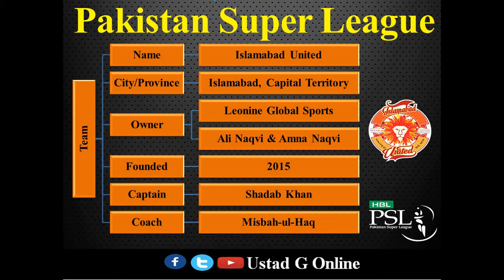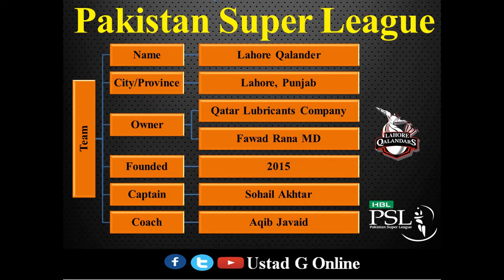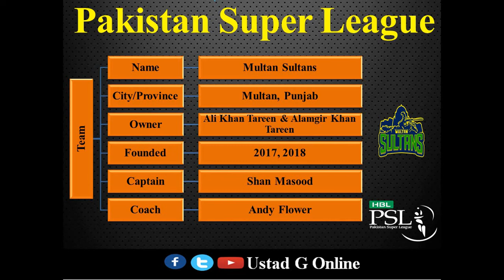PSL | Pakistan Super League | Facts and Figures | Ustad G Online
Video includes every bit of information you need to know about Pakistan Super League.
PSL 2016
PSL 2017
PSL 2018
PSL 2019
PSL 2020